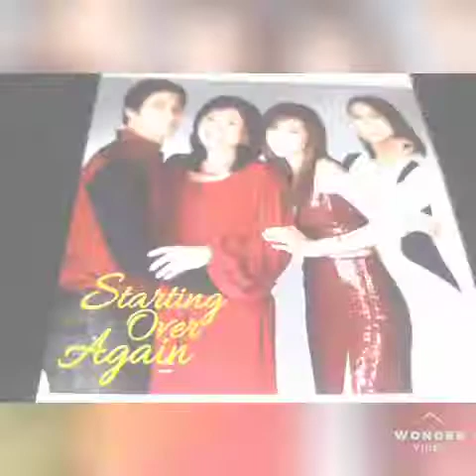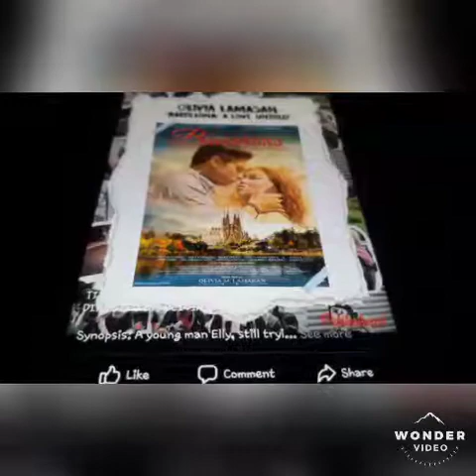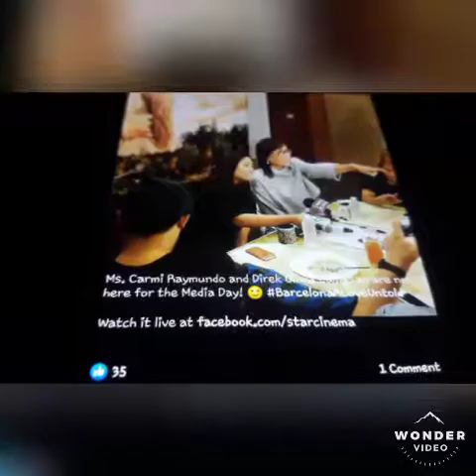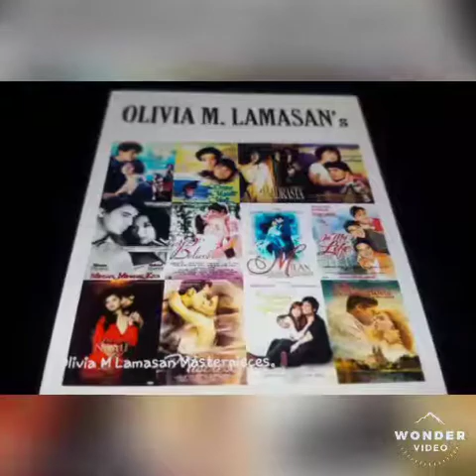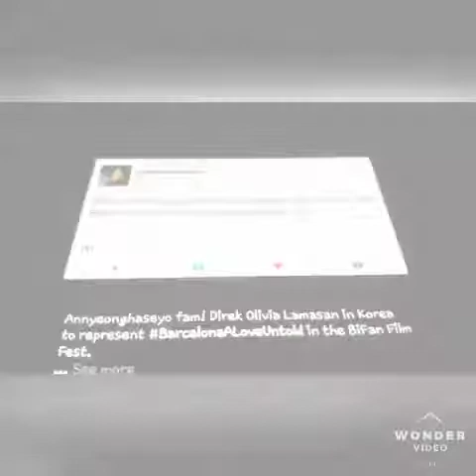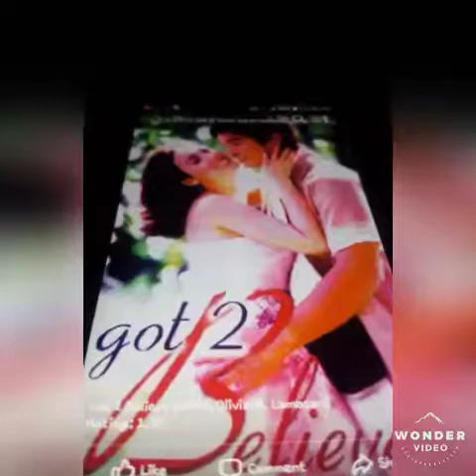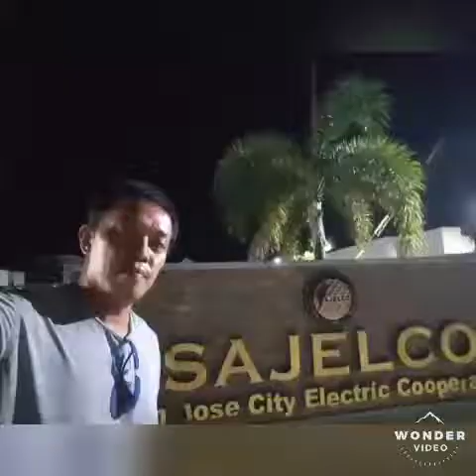Direc Ms. Olivia M. Lamasan & Mr. Nelson Tuazon: SLIDESHOW Picture's 2019 Showbiz SIKAT TRENDZ